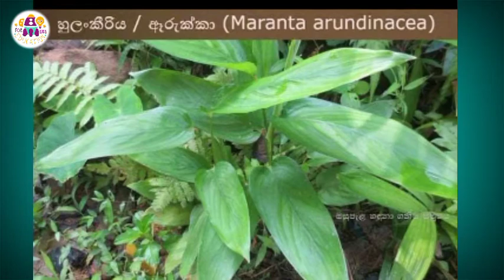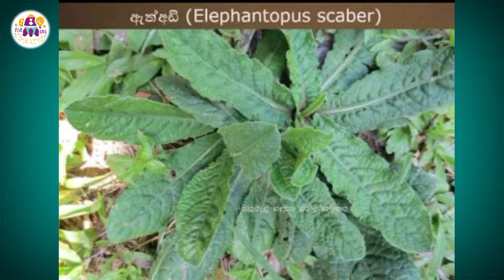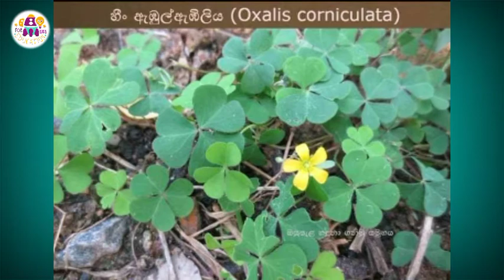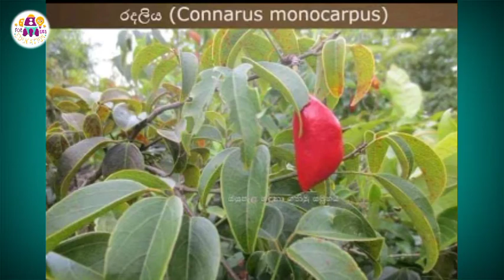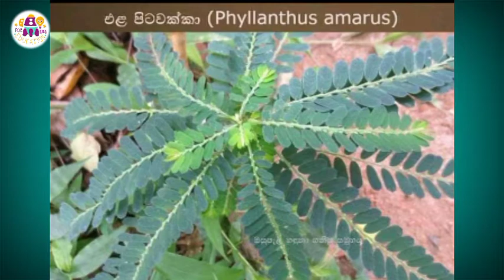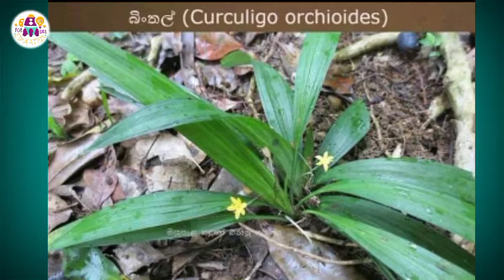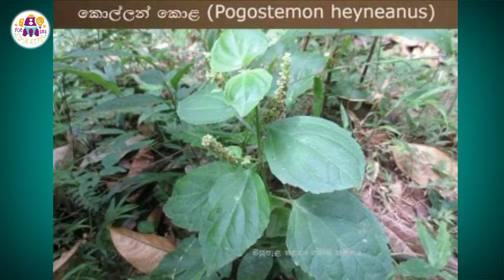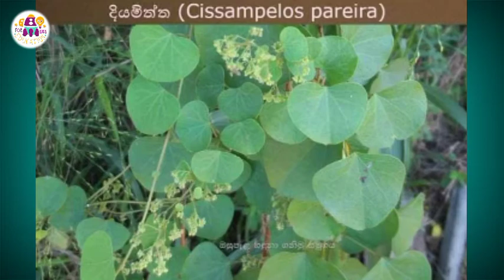Identification of plants | variety of plants | botany project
In this video we can identify more than 50 plants with English & Sinhala names.